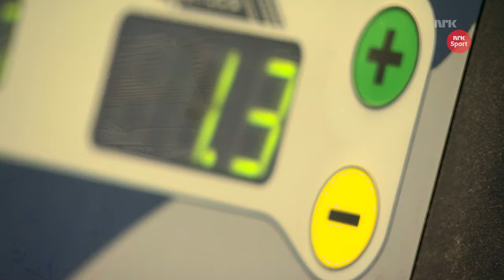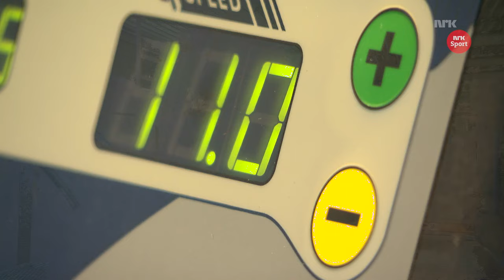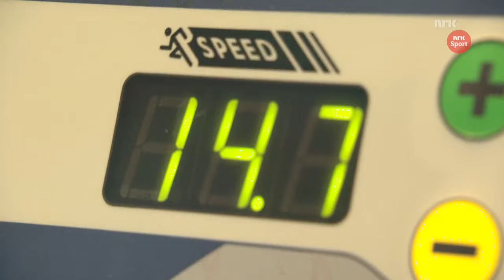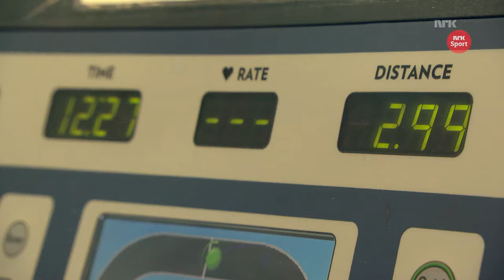Hvor god kondisjon har de norske fotballjentene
Middels godt trente Nicolay Ramm utfordrer landslagsspillerne Trine Rønning og Ida Elise Enget til 3.000-meter på tredemølle.